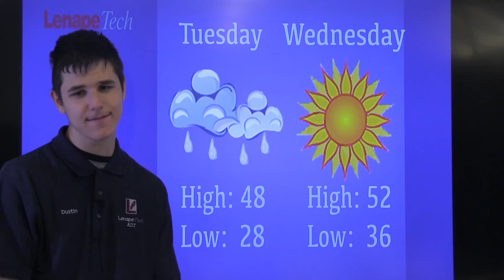11/5/19 AM Announcements